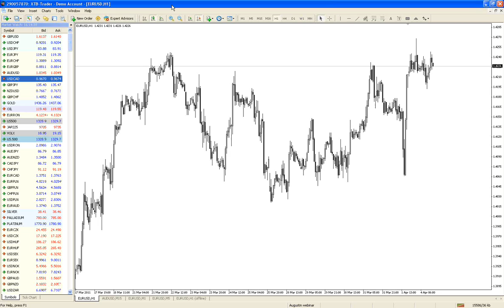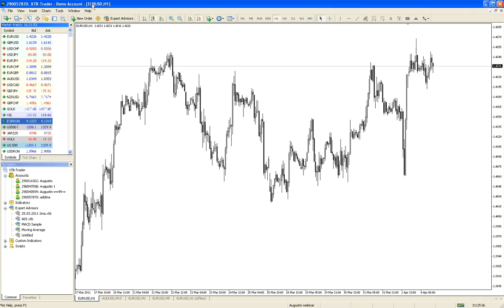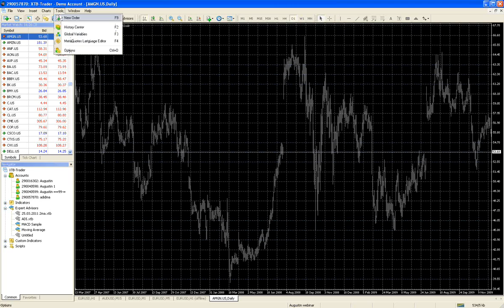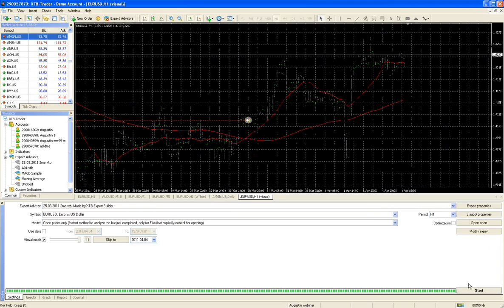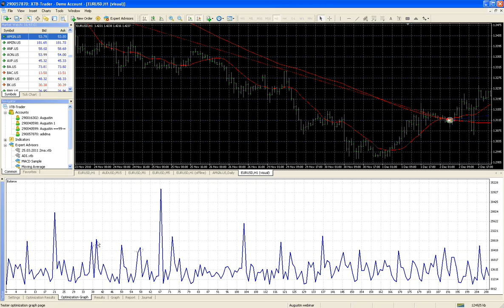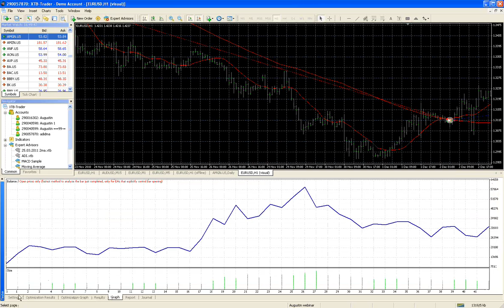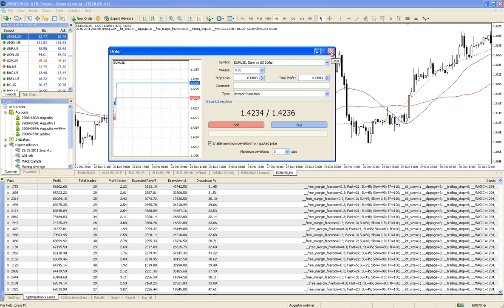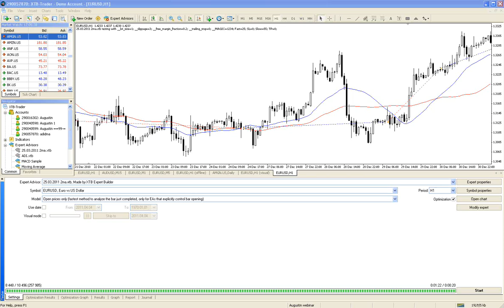13. Tranzactionare automata utilizarea practica a Expert Advisorilor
82% din conturile investitorilor de retail pierd bani atunci când tranzacționează CFD-uri cu acest furnizor. Ar trebui să luați în considerare dacă vă puteți permite să vă asumați riscul ridicat de a vă pierde banii.